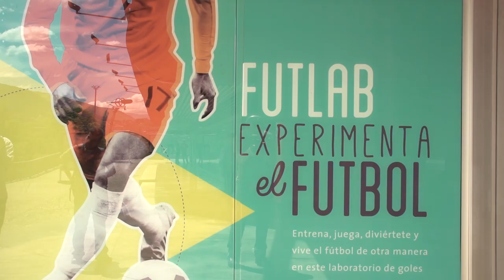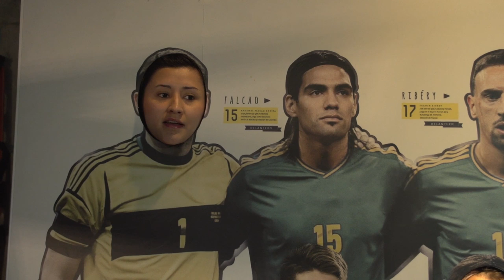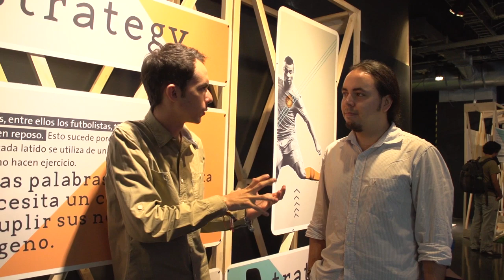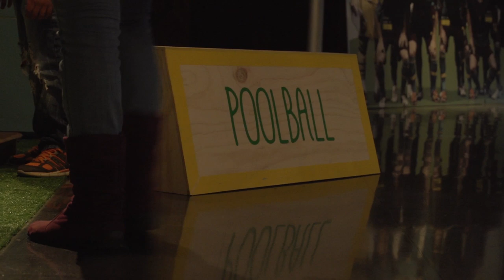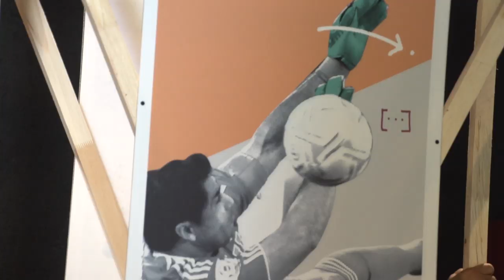Futlab Parque Explora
En el Parque Explora, con motivo del Mundial de fútbol, se está disfrutando de una zona dedicada a analizar el fútbol, su movimiento y sus todo lo que puede producir en quienes lo practican.

Nosotros, fuimos hasta allá para poner a prueba a Sebastián, para medir sus capacidades para jugar fútbol y conocer todo lo que ésta zona del Parque Explora puede ofrecernos.